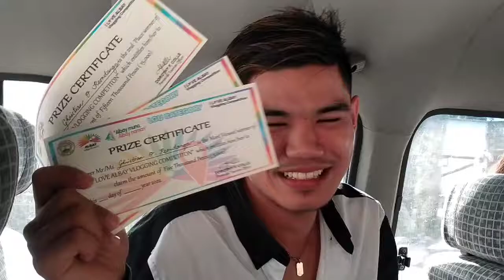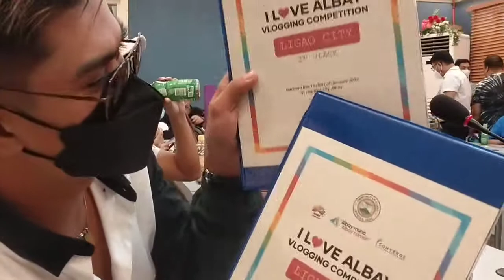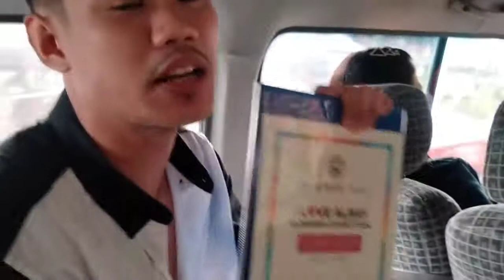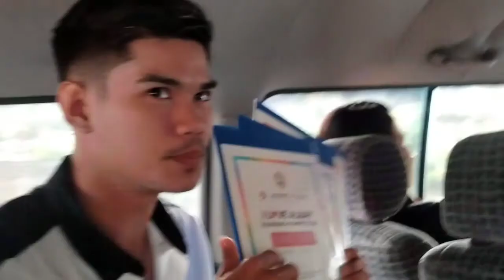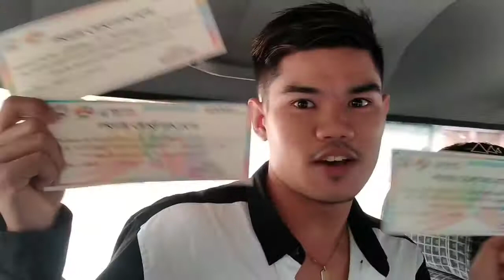ALBAY MUNA, ALBAY NAMAN VLOGGING CONTEST AWARDING 🎉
THANK YOU PTCAO FOR THE OPPORTUNITY AND AWARD 🙏💚💚💚
Special thanks for Converge Solution Inc.